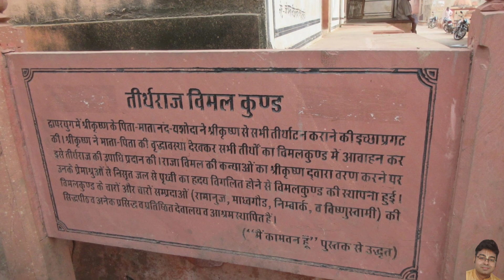Vimal Kunda, Kaman (Kamyavan), Rajasthan | Vraja Mandala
This YouTube Channel is not sponsored/financed by any temple or institution. All the expenditures for our Videos/Website articles including travel expenses to holy dhams, procuring books for research, our ) hosting costs, etc. are borne entirely by Dwaipayan De (Diptiman Gaurahari das) who is also the owner of this Youtube Channel.